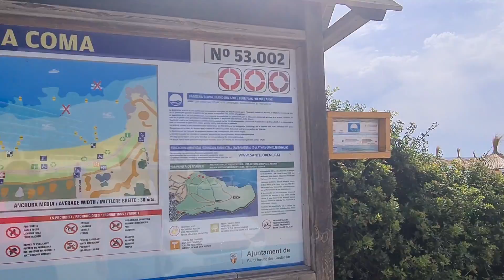Sa Coma Majorca Spain Beach Walk Playa de Sa Coma Mallorca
Film przedstawia piękną plaże na Majorce, położoną w rajskim otoczeniu i kuszące błękitem morza. Widzowie zostaną wprowadzeni do udogodnień i atrakcji, jakie oferują te plaże: piasek, słońce, woda morza i zapierające dech w piersiach krajobrazy wokół. Plaże na Majorce to idealne miejsce na wakacje, a film pozwoli widzom poczuć atmosferę relaksu i ucieczki od codziennych obowiązków. Poranne spacery po plaży, relaks na leżaku, kąpiele w ciepłej wodzie morskiej - te plaże zapraszają do wyciszenia i odpoczynku. Każdy, kto szuka wakacyjnej ucieczki, znajdzie tu idealne miejsce do wypoczynku i relaksu.